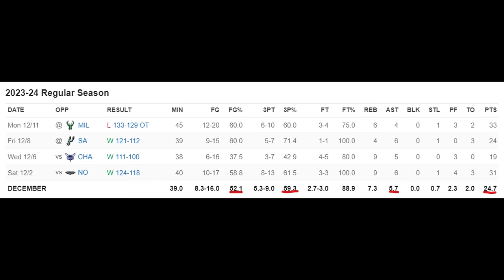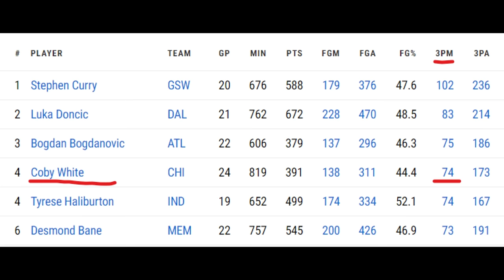The NBA Has NO ANSWER For Coby White…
Chicago Bulls Latest Breakdown & News...